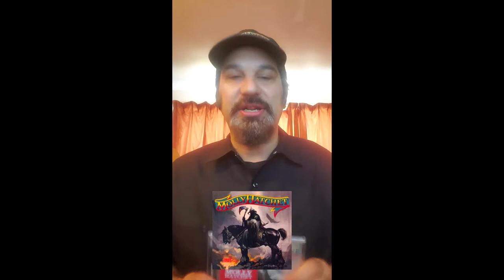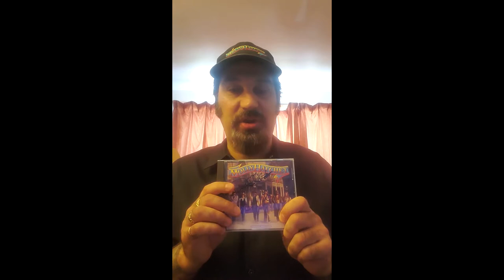2020-08-22: The "Original Lineup" Molly Hatchet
In light of the passing of the last founding member of Molly Hatchet, Steve Holland, I decided to review the discography of the "original lineup" of the band.